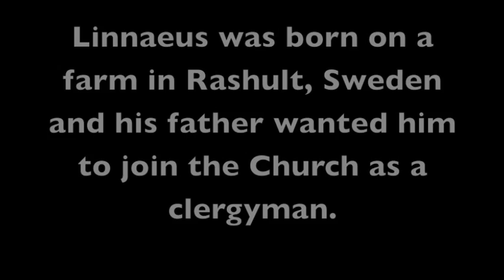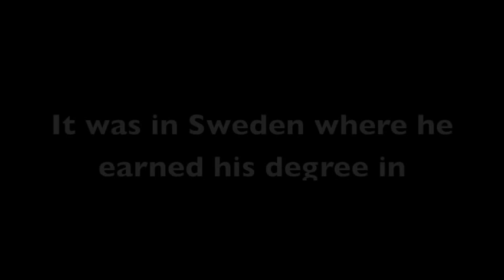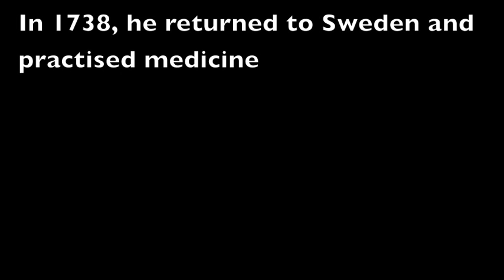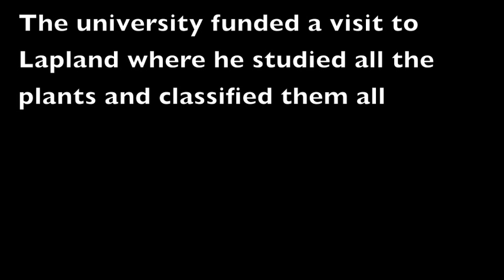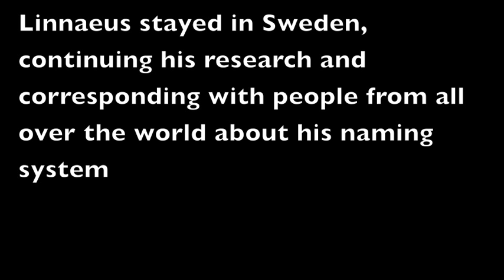Carl Linnaeus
A short video made by 3J about the life of Carl Linnaeus.